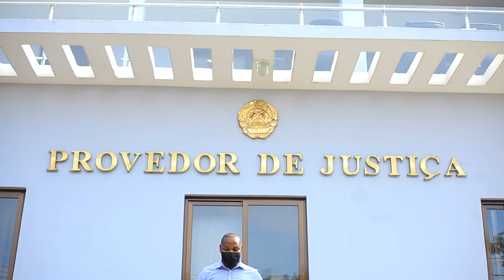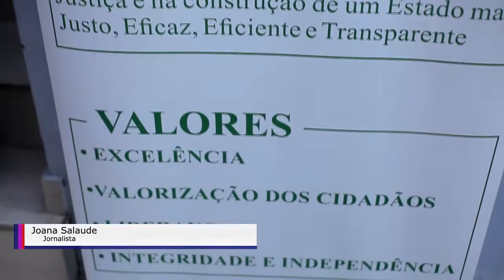MEMORANDO PROVEDOR DE JUSTIÇA E IGAP: PRETENDEM FLEXIBILIZAR ATENDIMENTO DOS DIREITOS AOS CIDADÃOS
O gabinete do provedor de Justiça e a Inspecção Geral da Administração Pública  unem forças com a finalidade de melhorar e fornecer ao cidadão  condições eficazes para o atendimento no que tange às petições, queixas e reclamações  legais dos actos praticados pelo servidor público.

Entretanto, o Inspector Geral da Inspecção Geral da Administração Pública, Augusto Mangove, avançou  que  com os levantamentos das petições foi possível detectar  nove casos de funcionários envolvidos em corrupção nos sectores de educação e saúde, casos estes ocorridos na cidade de Maputo.